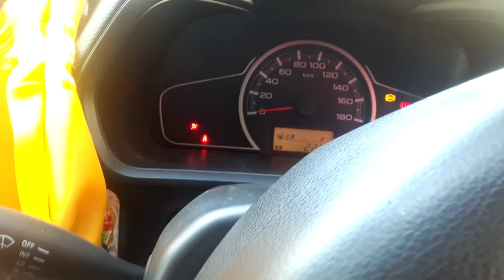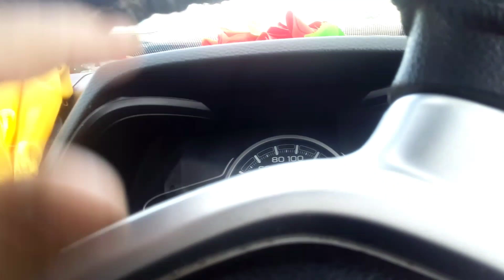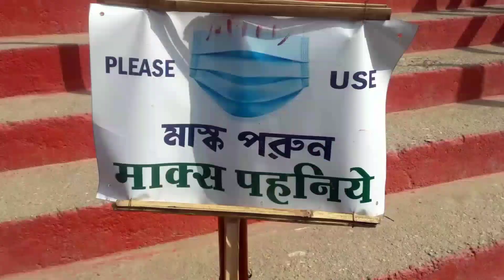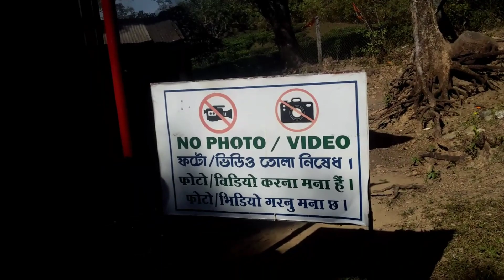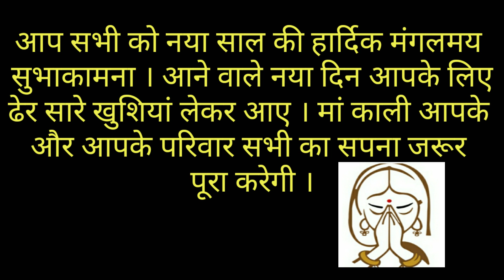kaali mandir makrapara ll Gomtu Bhutan ll India Bhutan border ll going to kali mandir by Alto 800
hii frnd
namastey .. aap sabhi ko happy newyear. aane wale nayi din aapko khusiya lekar aaye .
Aaj Mai kalimandir aaya hu puja karne.. to aap v vdo dekhakr mata ka darshan kijiyega ..
travel knowledge
travelknowledge